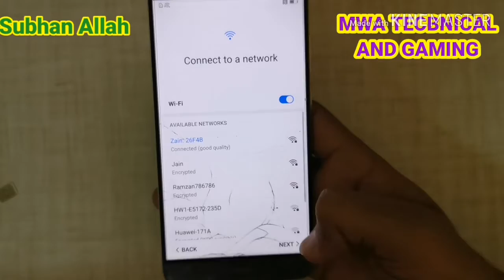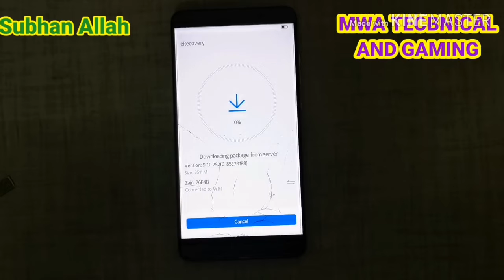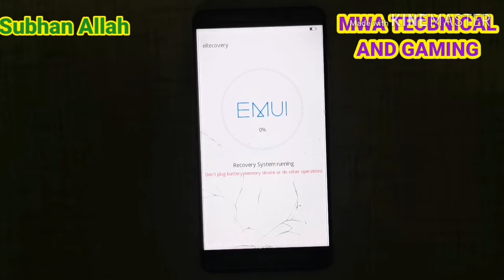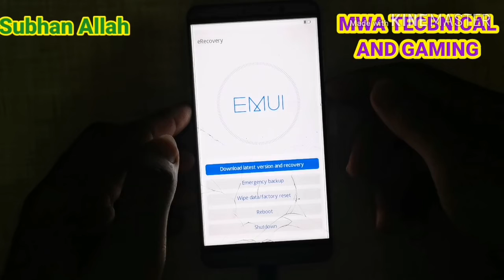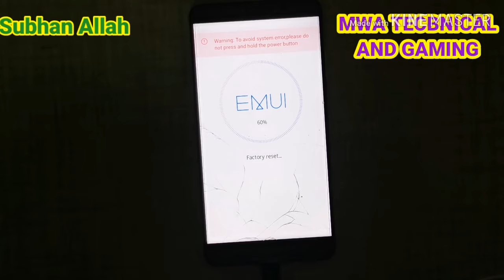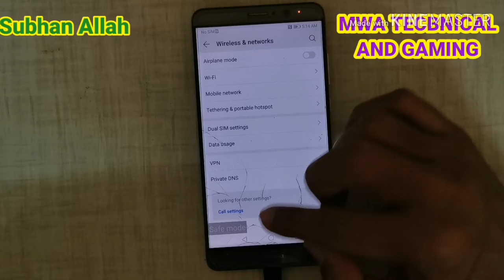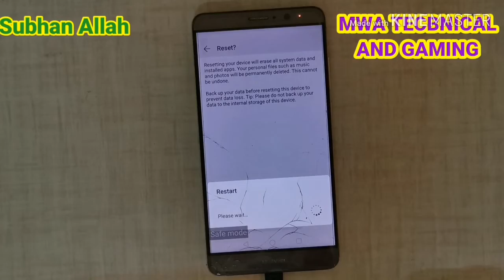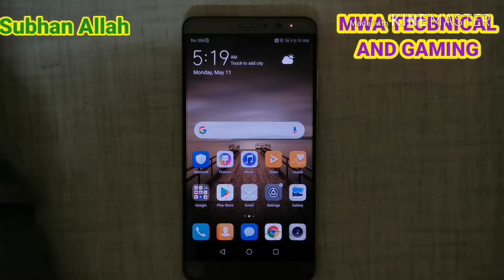Huawei mate 9 Frp bypass/google account bypass huawei mate 9 new method 2020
In this video I tel you about Frp unlock for huawei mate 9 lite
win you format your mobile and you dont have your google account then you shud apply thid mathard
If this not work on your mobile
you comment in this video
I tel you 2nd mathard